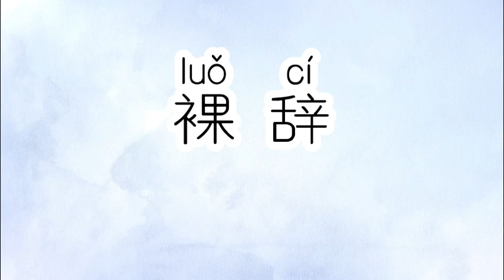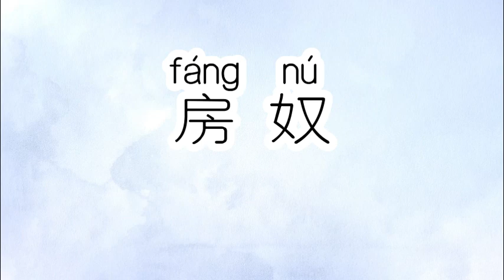Interesting New Chinese Terms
New terms are presented in each new era. For example, the term internet was not used as often fifty years ago as it is now. Watch this video to learn new terms that are becoming popular in China